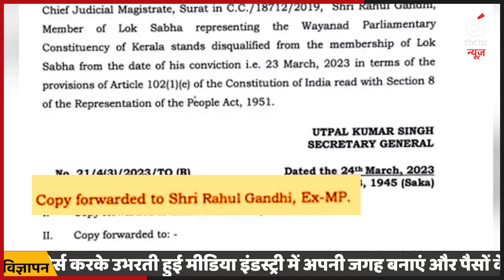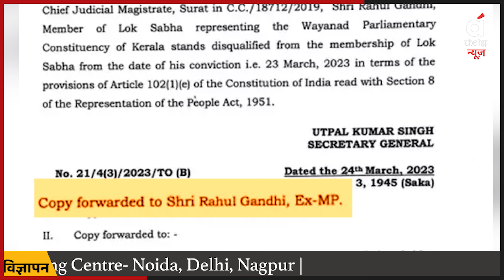ऐसे मिलेगी राहुल को सदस्यता | Rahul Gandhi Statement| Loksabha Member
पूर्व कांग्रेस अध्यक्ष राहुल गांधी की संसदीय सदस्यता शुक्रवार को लोकसभा सचिवालय ने रद्द कर दी है. राहुल गांधी को सूरत की सेशन कोर्ट से मानहानि मामले में 2 साल की सजा सुनाए जाने के कारण यह फैसला हुआ है. राहुल की सदस्यता खारिज होने के साथ ही केरल की वायनाड लोकसभा सीट को खाली हो गई है, जहां से राहुल गांधी फिलहाल कांग्रेस के सांसद थे. अब इस लोकसभा सीट पर उपचुनाव कराए जाएंगे.

 हालांकि इस मामले में अब तक भारतीय निर्वाचन आयोग (Election Commission Of India) का कोई आधिकारिक बयान सामने नहीं आया है, लेकिन आयोग के सूत्रों का कहना है कि उपचुनाव की प्रोसेस शुरू कर दी गई है. आयोग के सूत्रों का कहना है कि वायनाड सीट पर अप्रैल में उपचुनाव आयोजित किए जा सकते हैं.

The parliamentary membership of former Congress President Rahul Gandhi has been canceled by the Lok Sabha Secretariat on Friday. This decision has been taken because Rahul Gandhi was sentenced to 2 years in a defamation case by Surat's sessions court. With the cancellation of Rahul's membership, the Wayanad Lok Sabha seat in Kerala has become vacant, from where Rahul Gandhi was currently the Congress MP. Now by-elections will be held on this Although no official statement of the Election Commission of India has come out in this matter so far, but the sources of the commission say that the process of by-election has been started. Commission sources say that by-elections can be held on the Wayanad seat in April.